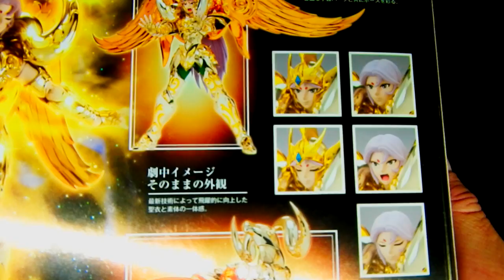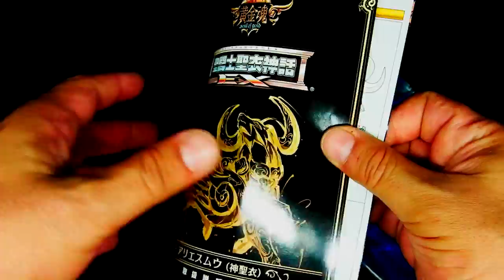GAMERMEX: UNBOXING Mu ARIES Saint Cloth Myth Ex (god Cloth)